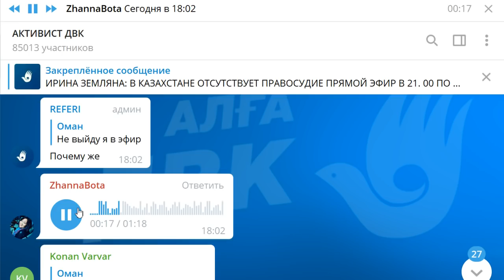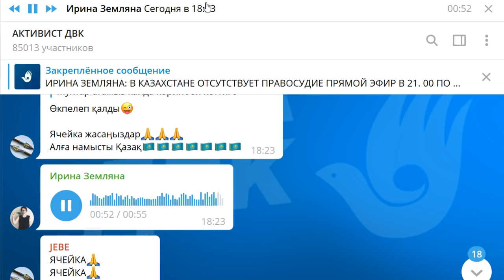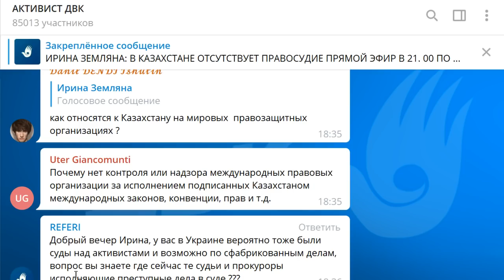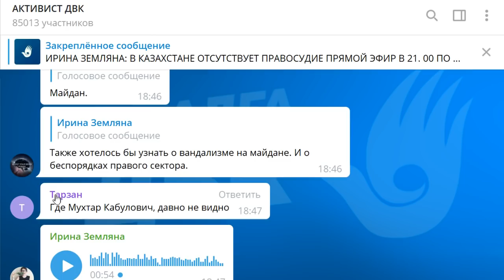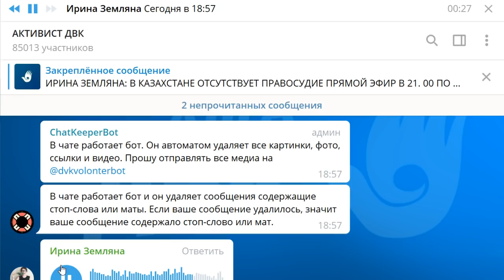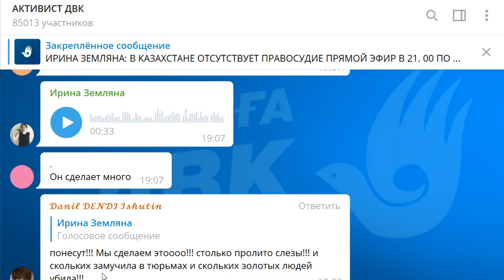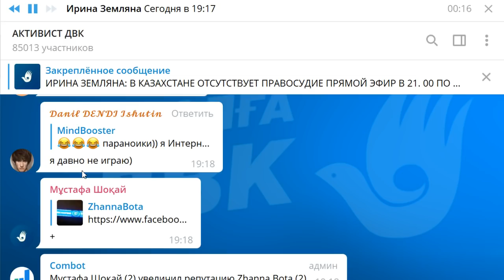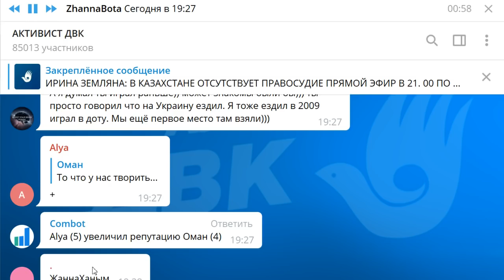В КАЗАХСТАНЕ ОТСУТСТВУЕТ ПРАВОСУДИЕ